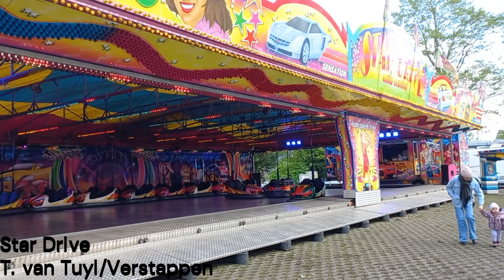Kermis Krimpen aan den IJssel 2024 Compilatie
* Kermis Krimpen aan den IJssel 2024